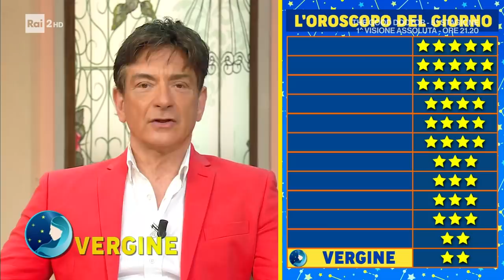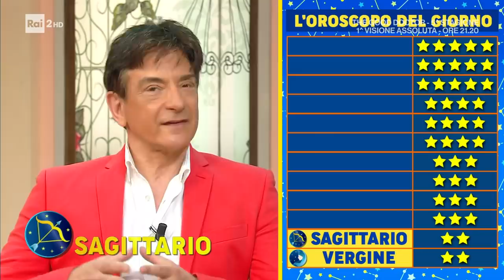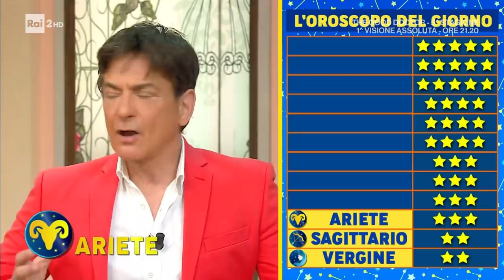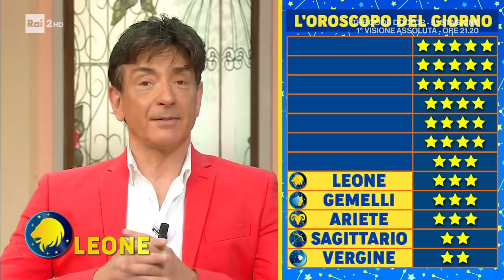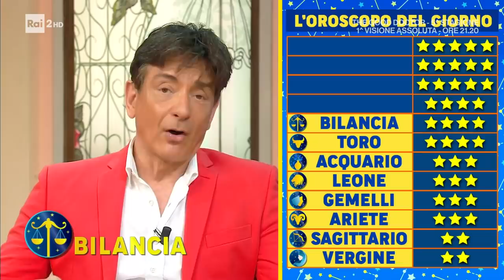L'oroscopo di Paolo Fox - I fatti vostri 27/04/2022